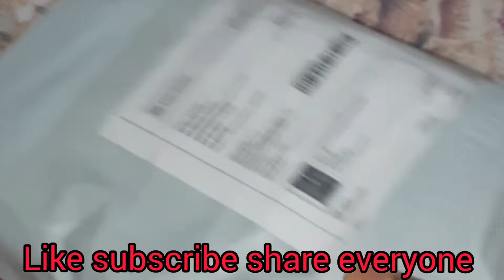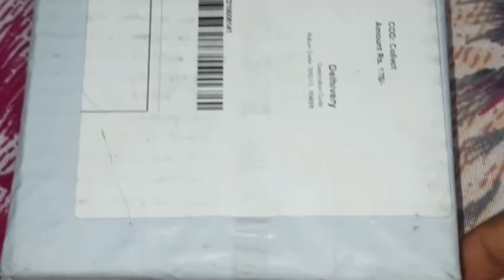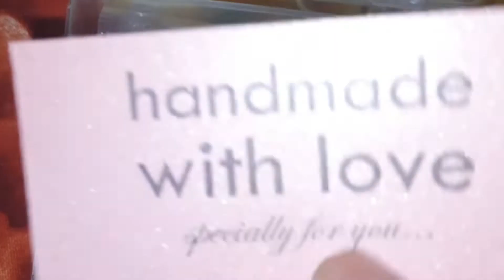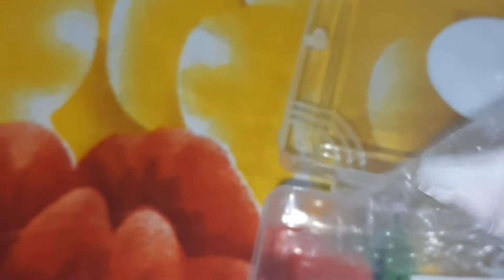Eid me maine meesho se ki apni shopping🛍under 300 rupees mesandal kurti plazzo set bangles earrings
meeshounder300shopping#meeshounder500r

hi everyone today im sharing with you meri eid ki shopping is Eid pr maine apne liye online meesho se Kari shopping 🛍under 300 under 500 me kurta plazzo 2 set ND Sandals 👡earrings bangles review unboxing video vlog

meesho kurti unboxing